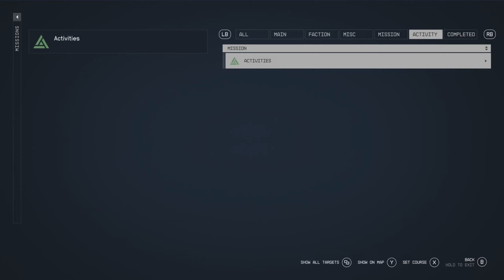Starfield - Part 75 | TOD Plays